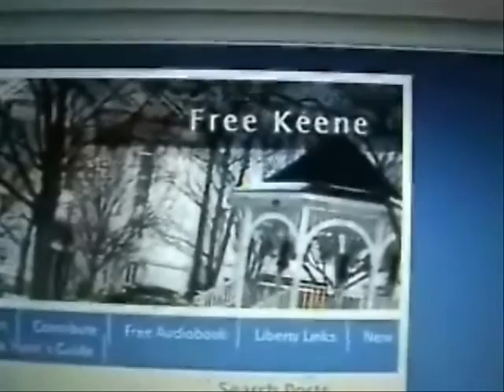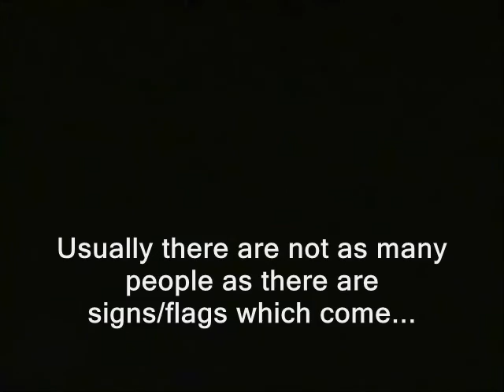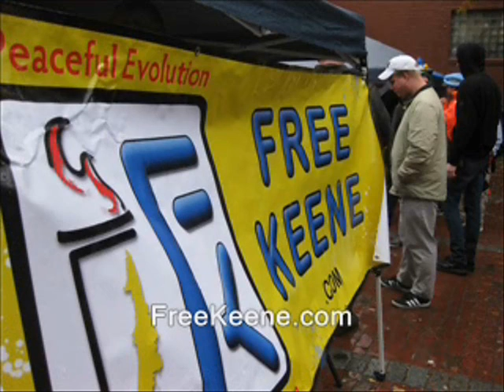Portsmouth: NHexit.com demonstrates near contested Fed property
new hampshire exit fbi exonerates.   perjury clinton foundation e-mails protests demonstrations portsmouth bernie sanders endorses lying lies
new hampshire primary coverage donald trump ted cruz birther canadian hillary clinton campaign election 2016 ron paul, journalists journalism rand paul government, anarchism anarchists , feds nh freedom daisy ridley. liberation successful resistance movements. dave ridley report new hampshire primary. federal reserve julian assange, state department politics authoritarians. christopher cantwell chris activism libertarians Stefan Molyneux video cops busybodies ridleyreport indie reporters republicans independent journalism constitutional vlogs police libertarianism voluntaryism bernie sanders voluntaryists edward snowden John McAfee bradley manning chelsea photography is not a crime carlos miller wmur channel 9 agenda 21 maggie hassan wood margaret kelly ayotte ian freeman democrats. liberty alliance ben swann full disclosure george soros stop free keene penn and teller penn jillette gillete teller's bullshit david koch brothers loretta lorreta scandal charles koch creative commons license hunter s. thompson eric garner balanced budget amendment police brutality erik erick video free to use common core smarter balance testing standardized john birch society videographers. grover norquist downsize dc free talk live americans for prosperity tea party granite grok rich girard at large first amendment free speech freedom of the press the press media free state project bill clinton lorretta lynch atlas shrugged galt's gulch in real life officers public domain footage gonzo journalism bennie hill benny. ron paul. talk radio walter williams rush limbaugh frank guinta constitutional convention of the states balanced liberland vid jedlika vit jetlika danube Vit Jedlicka alex jones libertarian party carly fiorina ammon bundy cliven oregon militias standoff brexit frexit nhexit nhexit.com texit charlie chaplin alton sterling nhexit.com, nhexit, nhexit, fed, feds, federal building, demonstrations, secessionists, brexit, new hampshire, independence nhindependence.org foundation for new hampshire independence